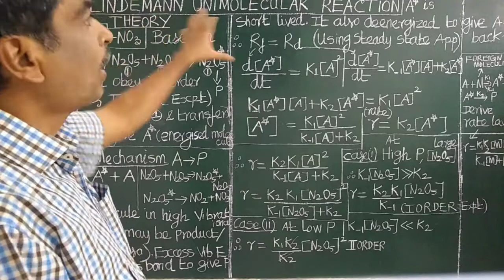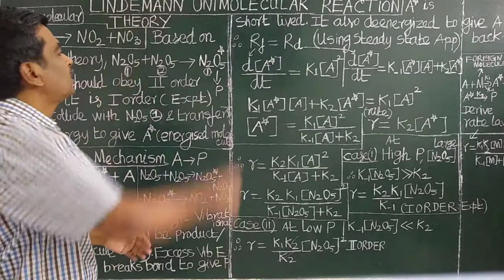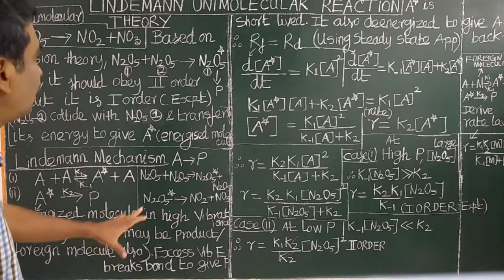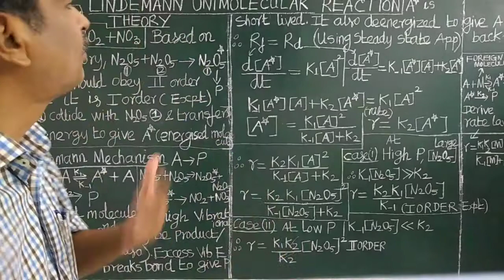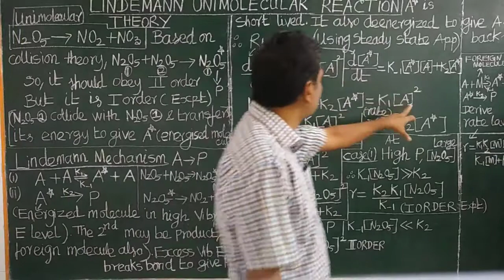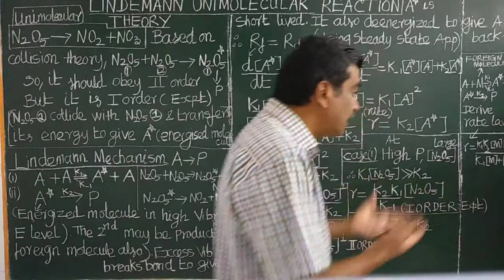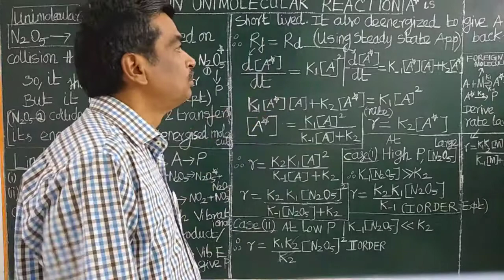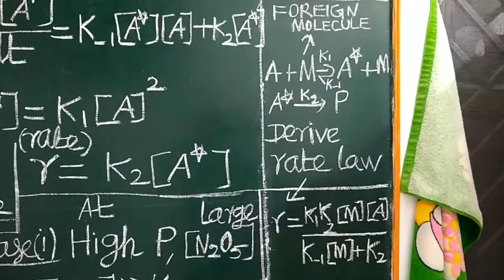(TAMIL) LINDEMANN THEORY UNIMOLECULAR REACTION RATE LAW N2O5 DECOMPOSITION ENERGISED BY FOREIGN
LINDEMANN THEORY UNIMOLECULAR REACTIONS – DERIVATION OF RATE LAW EXPRESSION FOR DECOMPOSITION OF N2O5 & ENERGISED BY FOREIGN MOLECULAR COLLISION NEET JEE JAM GATE CSIR UGC NET  TAMIL